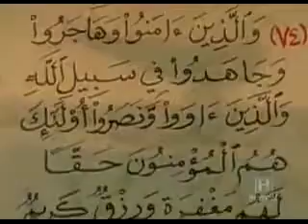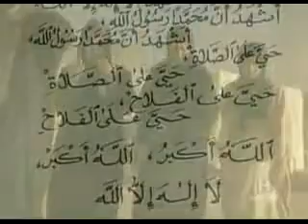Biography Muhammad The Prophet - History Channel (4 of 6).flv